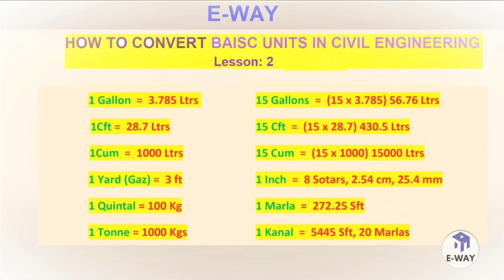Units Conversion for Civil engineering || BASIC KNOWLEDGE FOR CIVIL ENGINEERING: Lesson No 2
This video is about learning how can you convert Basic Civil Units of length, area and volume from Imperial system to Metric system and Vice versa with examples